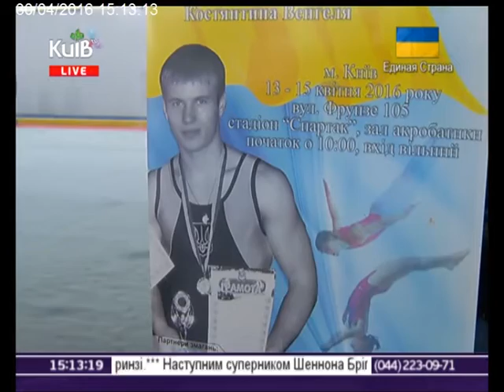30.04.16 Столичні телевізійні новини15.00